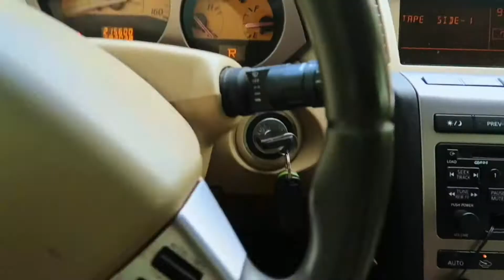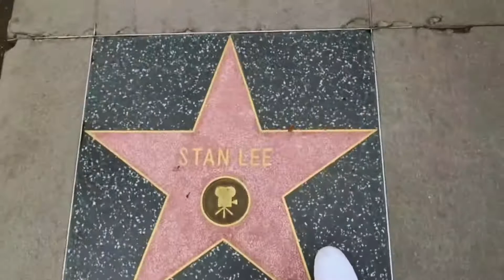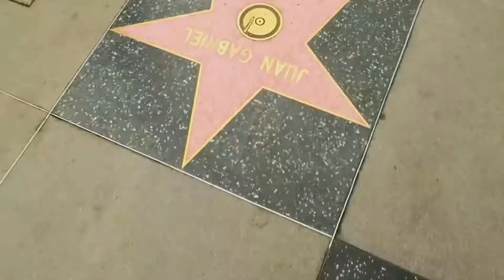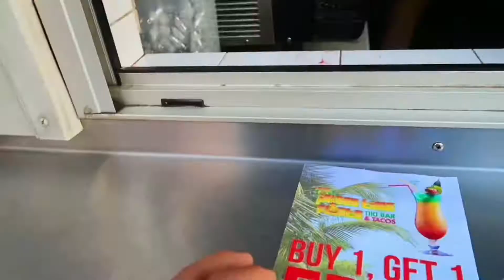I went to L.A.. *first time*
Heyy guys! Today’s video is gonna be all over the place😅 I went on a vacation to LA🌴 I had so much fun vloggin this whole trip☺️ enjoy!!

Byeee✌🏻